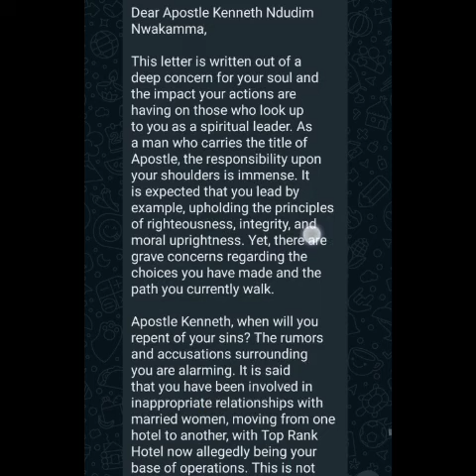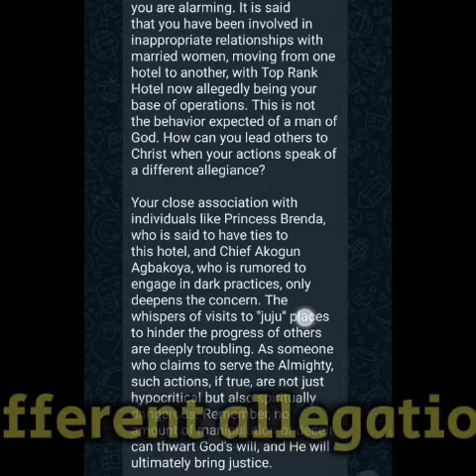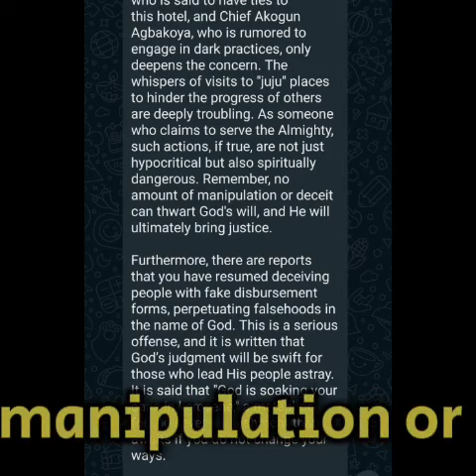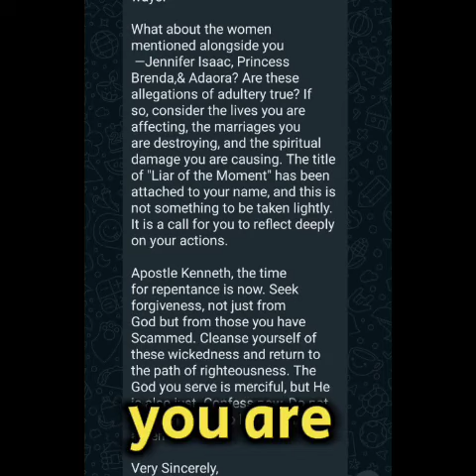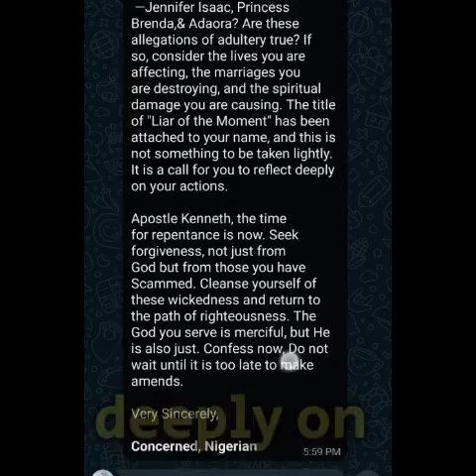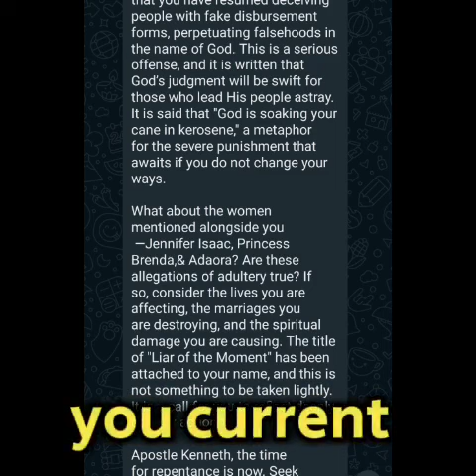MONEY DISBURSEMENT: LETTER OF DISBURSEMENT TO KEN |grant funding disbursement (UAAG GRANT)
★ Important ★📌👇👇
★ Important Links ★
★ Important Links ★
★ Important Links ★

                                                               AND ALSO
▬2. 00:30
▬3. 01:00
▬4. 02:00
▬5. 03:00
▬6. 04:00
▬7. 05:00
▬8. 06:00
▬9. 07:00
▬10. 08:00
▬11. 09:00
▬12. 10:00